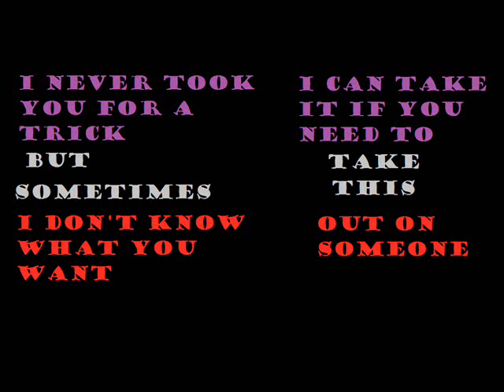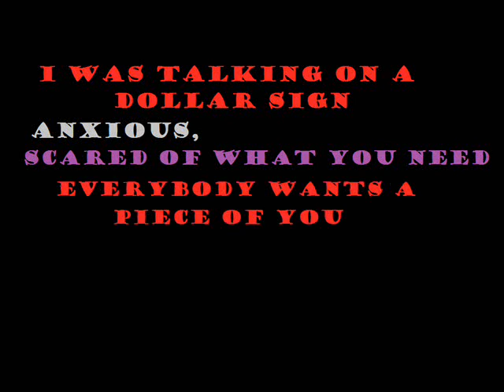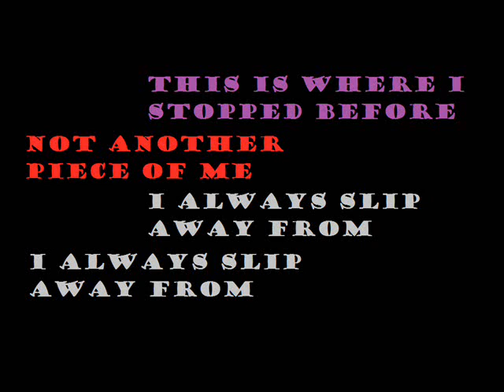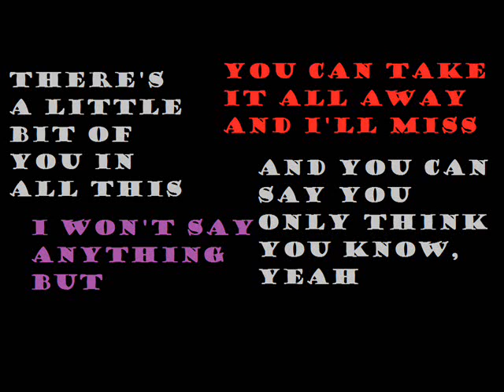Say Anything - Marianas Trench lyrics